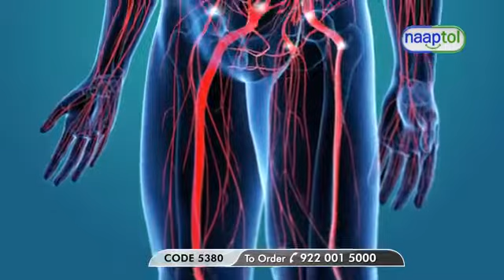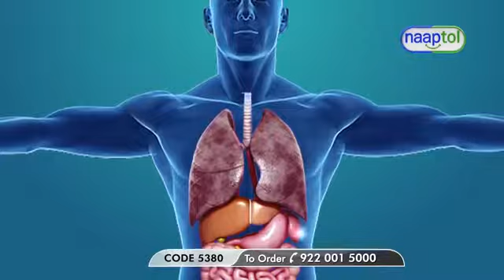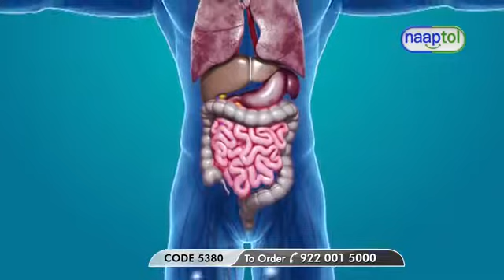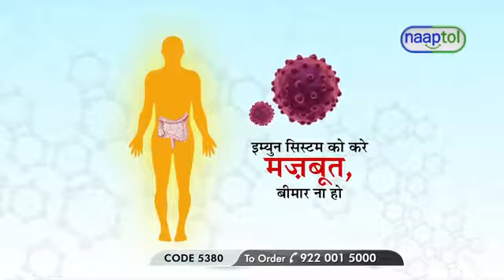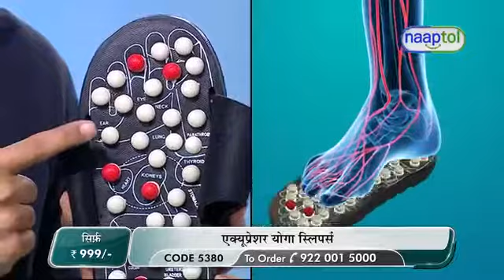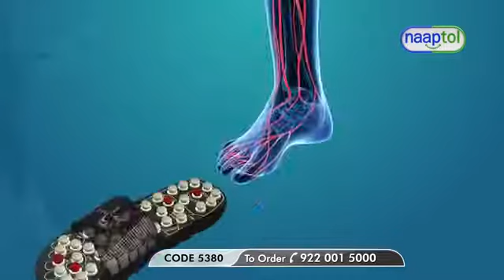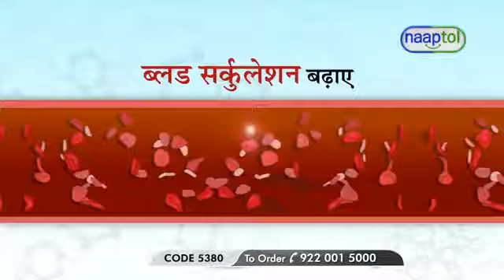AccupressureYoga Paduka Power Foot Mat Full Body Relaxer VKA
According to the theory of reflexology, the body is divided into ten longitudinal zones, with five on each side of the vertical line. Parts of the body and organs lie in these zones. It is believed by all reflexologists that the sole of the foot mirrors the body, with the left foot reflecting the left side of the body and the right foot the right side. Hence, it is deduced that pressing the sole in the opposite place will cause an advantageous effect to be felt in the respective part of the body. As mentioned, a perceptive area in the foot indicates a problem in the consequent organ in the body. Pressing on the appropriate trouble-spot can be an effective way of relieving pain and helping to restore the body's natural balance. It can also reduce stress, improve circulation, accelerate metabolism and revitalize energy levels. By wearing the sandals you can effectively resuscitate your organs and keep them healthy, not to mention augmenting the circulation in the feet and legs, easing exhaustion and helping to alleviate the uneasiness of tired, aching feet This is achieved with the massage nodules on these sandals. They are raised to follow the contour of the feet. The pegs basically stimulate the reflex area when one wears the sandals and are removable, so that you may customize the sandals to target specific pressure points. Content In The Box - 1 Pair Acu Paduka